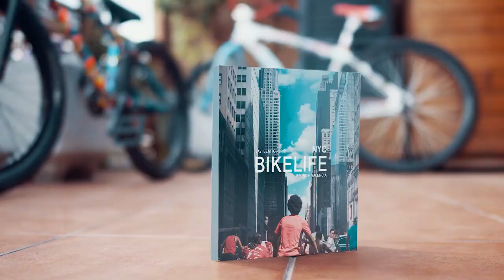"BIKELIFE" Photobook video presentation